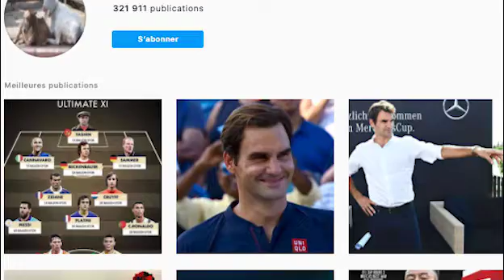LES SECRETS OCCULTES DES ELITES DU SPORT !!! (âmes sensibles s'abstenir)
Le Chevrisme